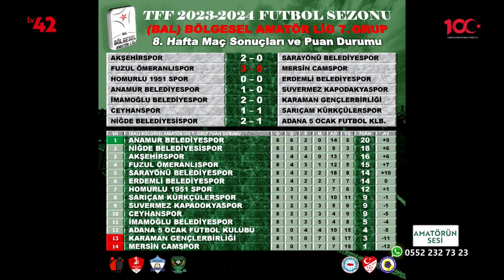Amatörün Sesi - Bölgesel Amatör Lig'de 8. Hafta Maçları Oynandı